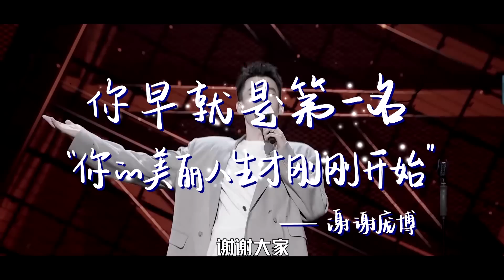📞总决赛刺激现场！脱口秀天花板爆梗不停，网友：模仿的根本不是脱口秀！《脱口秀大会S4 Rock & Roast》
《脱口秀大会 第四季》是一档原创棚内喜剧脱口秀竞演节目。来自各行各业的脱口秀演员根据对生活的观察和感悟，以不同的视角切入，通过专业的喜剧创作能力，向观众展示一场场高质量的脱口秀表演，并且传递幽默的魅力——“人人都能快乐五分钟”。新老演员同台较量，共同见证新一届“脱口秀大王”的诞生。
◆出演嘉宾：李诞、大张伟